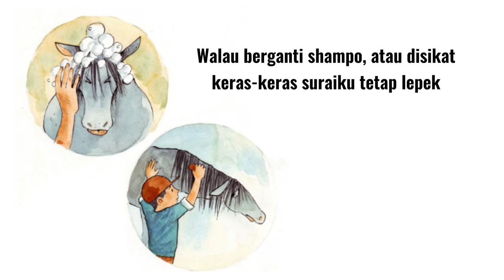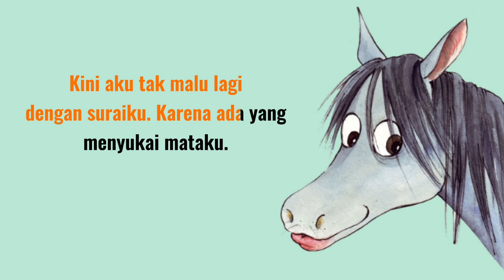Audio Book "Rudi" Gemari Baca | Let's Read Indonesia